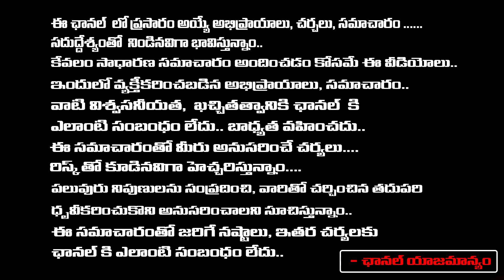విగ్నేశ్వరుని అనుగ్రహం అతి సులువుగా పొందే రెమెడీ : Astrologer Muralidara Sharma | RedTV Bhakthi